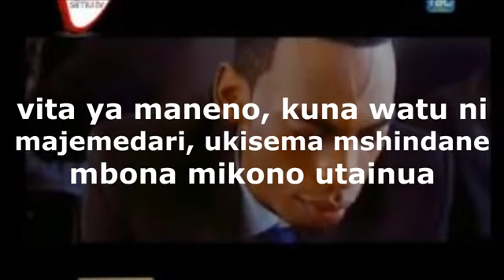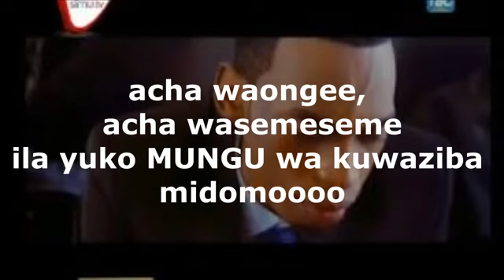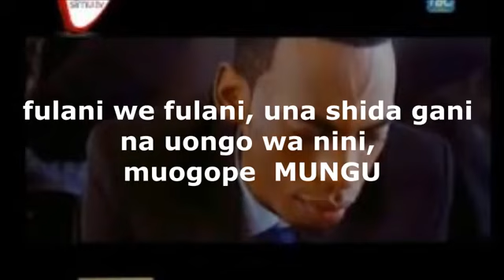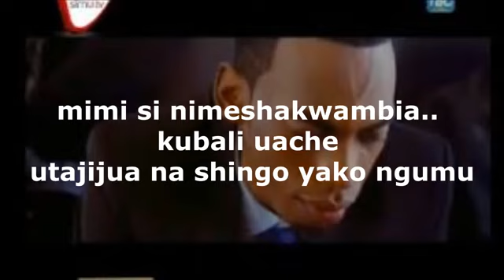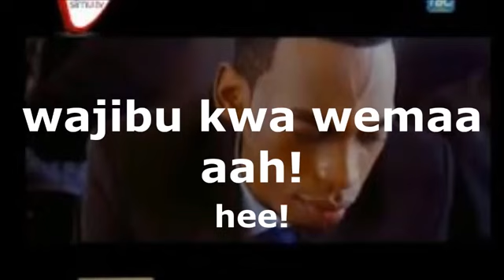Goodluck gozbert-Hauwezi kushindana lyrics video